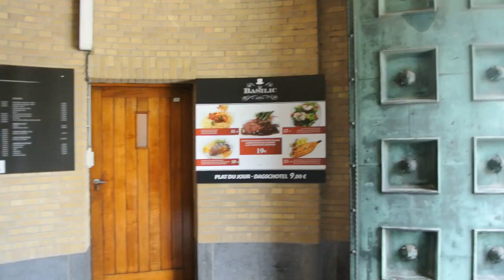比利时旅游 DSC 3310